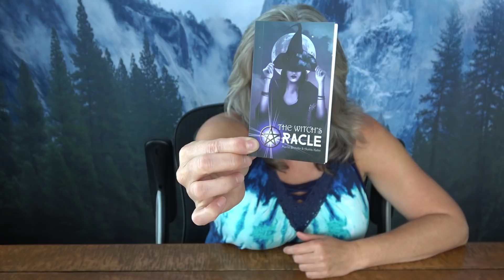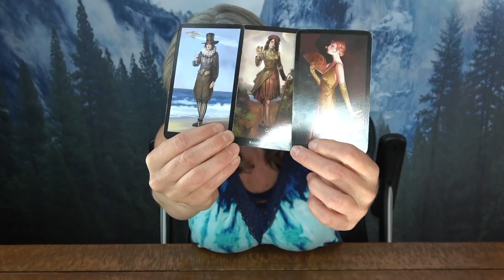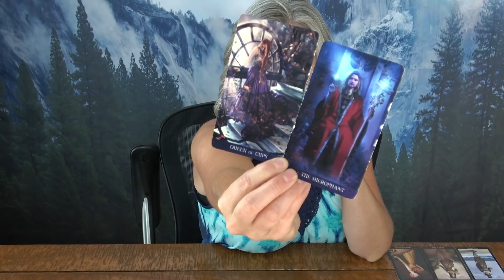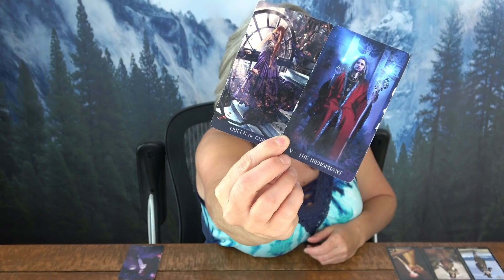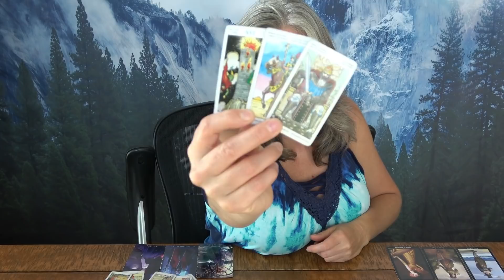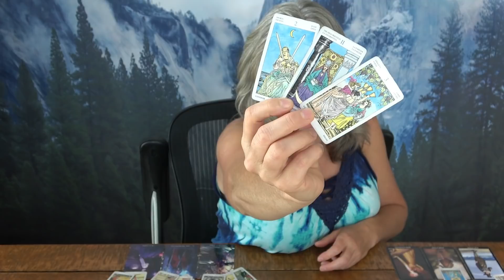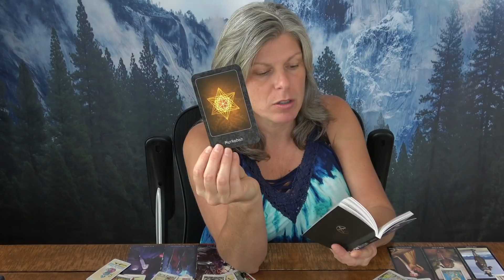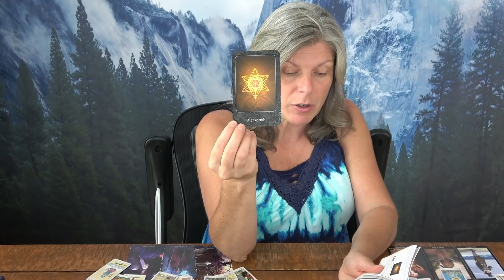Virgo - Meeting Your Desires Head On!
Virgo, Weekly general tarot/energy reading.
Take what resonates, stick the rest in the trash.

My Tarot and Oracle Decks:

Tarot Decks
-Tarot of Dreams

-SpellCaster’s Tarot

-Shawdowscapes Tarot

-Starman Tarot

Oracle Decks
-Archangel Oracle Cards

My Chart for those that are curious:
Sun:  Aries
Moon: Taurus
Rising: Gemini
Mars: Gemini
Venus: Gemini
Mercury: Aries
Jupiter: Capricorn
North Node: Aquarius
South Node: Leo
Vertex: Scorpio

My:

1st House: Gemini
2nd House: Pisces
3rd House: Leo
4th House: Virgo
5th House: Libra
6th House: Scorpio
7th House: Sagittarius
8th House: Capricorn
9th House: Aquarius
10th House: Pisces
11th House: Aries
12 House: Taurus